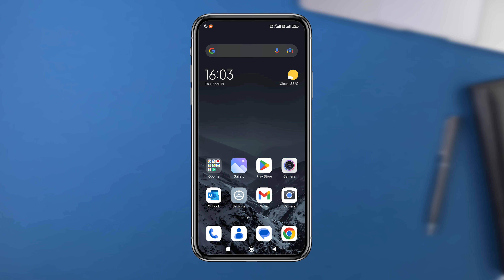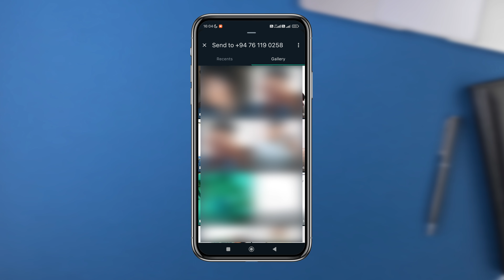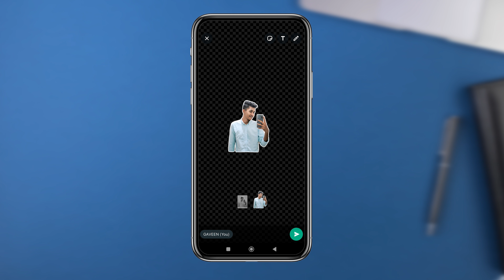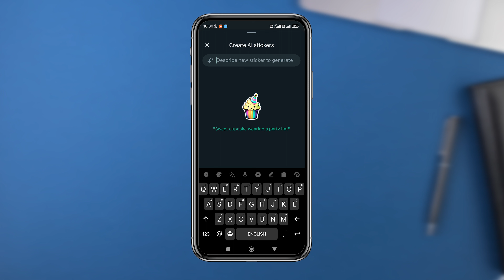Create WhatsApp Stickers without Using App | WhatsApp Sticker New Update | Sinhala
Let's Talk about How To Create Own WhatsApp Stickers without Using App in Sinhala

00:00 - Intro
00:53 - Own Sticker Creation
03:12 -  Ai Sticker Creation
03:44 - Outro

⭕ Keywords -